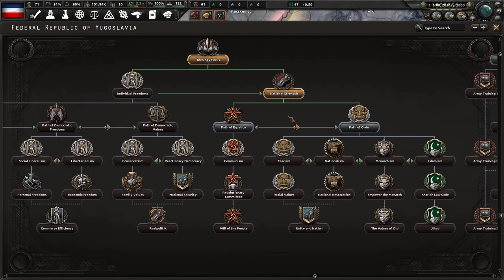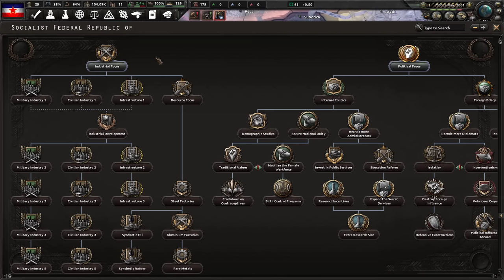Yugoslavia Back From The Dead in The Year 2001! Hearts of Iron 4- Novum Vexillum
Today we continue Slav month with those Yugoslavian vibes!

Channel Members:
Alex Lo
iGamezRo
Mister T Master
ToastbrotTV
Enes Ürgen
Shogun2357
♡.kryssa.♡
ay lmao
Rares Sebastian

0:00 - Intro
0:50 - Our Yugoslavia
4:18 - Reunification Wars
6:50 - Trying to destabilize America
8:52 - Yugoslavian colonial wars!
12:37 - K o s o v o  i s  Y u g o s l a v i a
13:28 - Yugo-Endsieg
14:26 - Outro